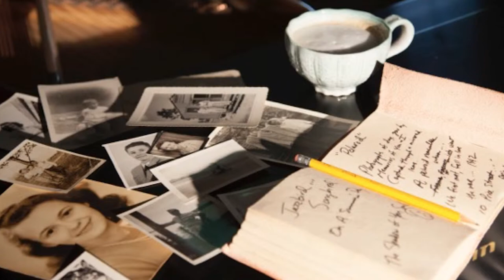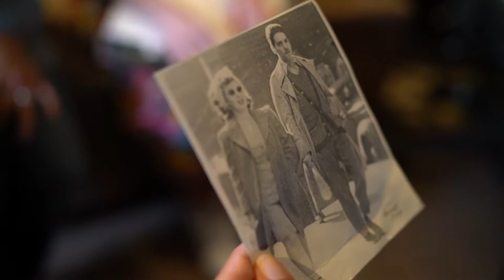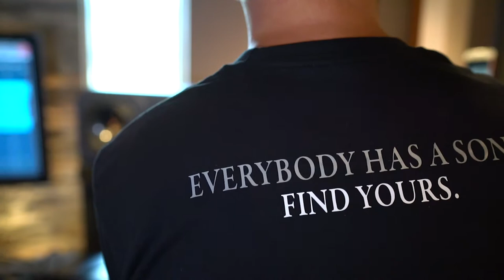Milestones: Your Story. Your Song.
Milestones is a unique songwriting and recording experience that gives you the chance to create an unforgettable original song to mark the special moments in your life.

Facilitated and guided by award-winning composers Monty Powell and Anna Wilson, you will co-write an original song that embodies your stories, memories, thoughts and wishes for your chosen special occasion.

An original song is the most powerful way to tell a story and capture an emotion. With the help of Monty and Anna, you will create the ultimate “one of a kind” gift to do just that.